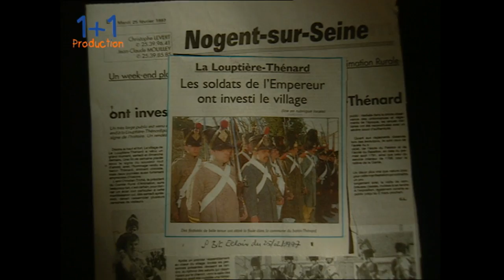Un village sans histoire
C'est l'histoire d'une belle aventure, celle que vivent depuis plus de dix ans les habitants de la Louptière-Thénard à travers la réalisation de spectacles de reconstitutions historiques.
L'enthousiasme et le dynamisme des habitants de ce village leur ont permis d'obtenir des résultats qui dépassent toute prévision : la popularité de leurs manifestations est grandissante et chacune d'elles attire toujours plus de spectateurs...
A travers ce film, nous découvrons comment toute la population de la Louptière-Thénard est fédérée autour de ces spectacles. Une belle aventure collective qui contribue au renouveau de ce petit village de l'Aube...

Un documentaire de 26' réalisé par Bernard Dumas et produit par 1+1 Production.